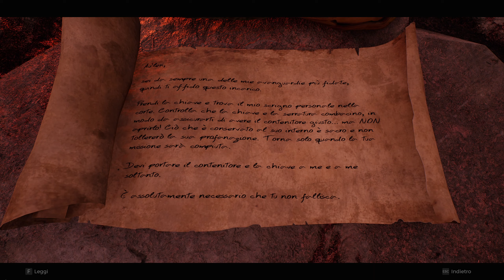IL CORRUTTORE! Remnant 2 PC gameplay ITA ep.09 1440p QHD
is_from_webapp=1&sender_device=pc

Remnant 2 è un videogioco sviluppato da Gunfire Games e pubblicato il 25 luglio 2023.
Come il suo predecessore, Remnant 2 è uno sparatutto in terza persona ispirato ai videogiochi Soulslike. All'inizio del gioco, i giocatori possono selezionare i loro archetipi di carattere. I giocatori acquisiranno la capacità di doppia classe man mano che progrediscono nel gioco. I giocatori possono anche attivare diversi vantaggi e abilità specifiche dell'archetipo.
Il precedente capitolo presenta la generazione procedurale modificando il layout di un livello e i punti di spawn dei nemici e in questo sequel questo sistema è stato notevolmente ampliato. Secondo Gunfire Games, tipi di nemici, l'estetica di una regione, personaggi boss, personaggi non giocabili e trama del gioco e missioni sono anche generate in modo casuale. I giocatori possono giocare attraverso l'intero gioco in singleplayer, anche se il gioco supporta anche una modalità multiplayer cooperativa a tre giocatori. Man mano che progrediscono nel gioco, i giocatori possono sbloccare vari trofei al raggiungimento di traguardi o completare compiti specifici.